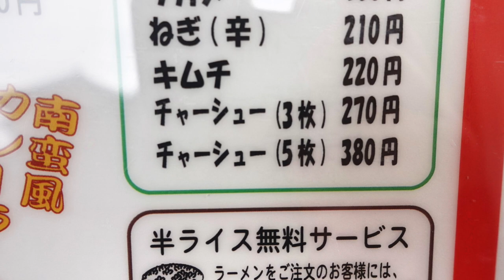【くるまやラーメン】No.70. 絶品 ねぎ味噌チャーシューメンを食す ＃1497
くるまやラーメン実籾店で大好きなねぎ味噌ラーメン３枚チャーシュトッピングを生玉子ともでいただいて来ました。